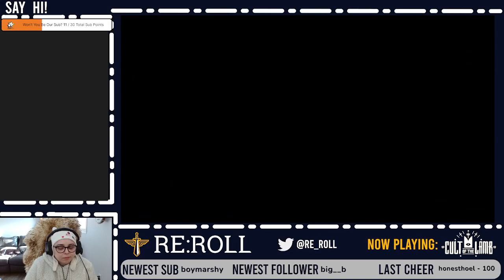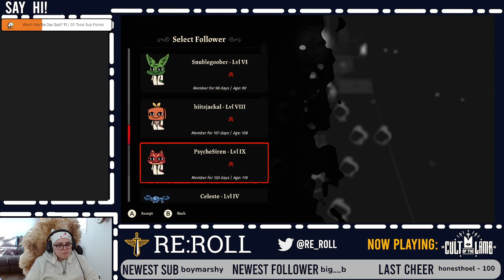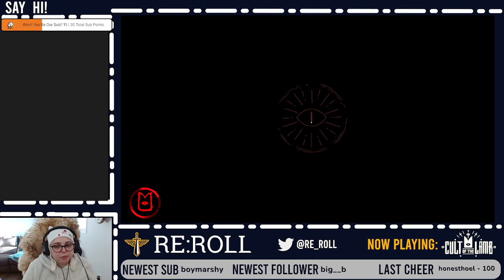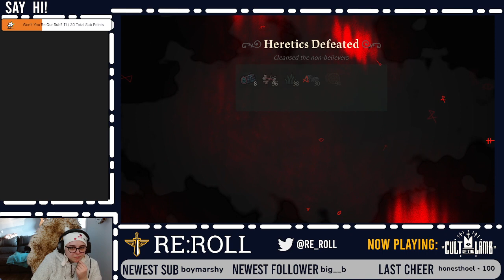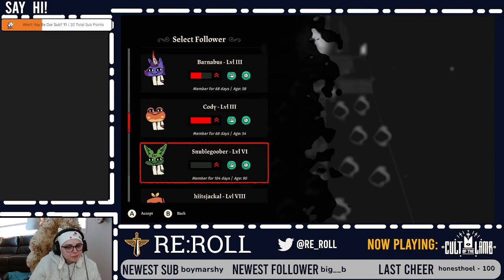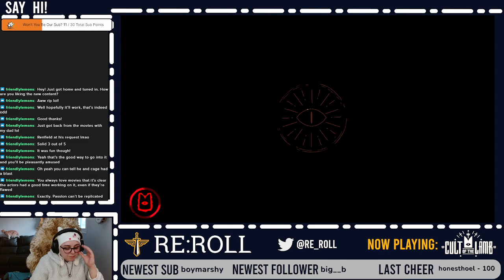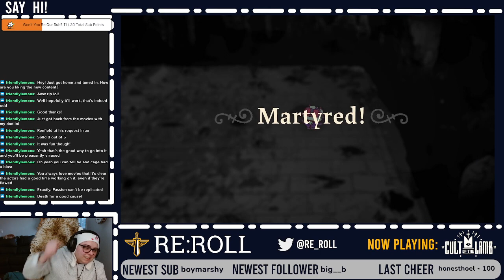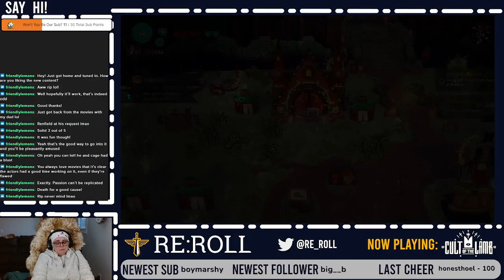CULTuesday with ManicPixie: Episode 7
ManicPixie playing Cult of the Lamb while hanging with viewers. Lots of laughs!

Cult of the Lamb Description: Cult of the Lamb casts players in the role of a possessed lamb saved from annihilation by an ominous stranger and must repay their debt by building a loyal following in his name. Start your own cult in a land of false prophets, venturing out into diverse and mysterious regions to build a loyal community of woodland worshippers and spread your Word to become the one true cult.
for more game details.